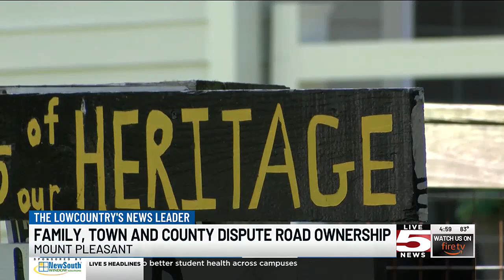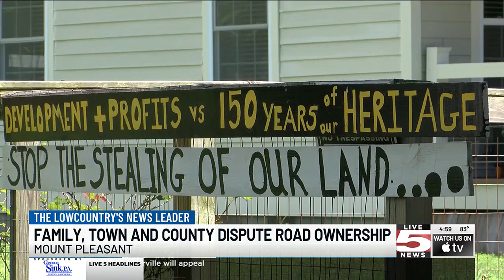VIDEO: Mount Pleasant family pushes against development dispute of John Ballam Road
Neighbors say history and heritage are on the line with an ongoing dispute over property ownership rights for John Ballam Road.